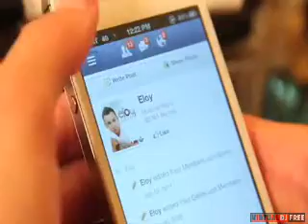Eloy dembow - Dj JuNiOr ''